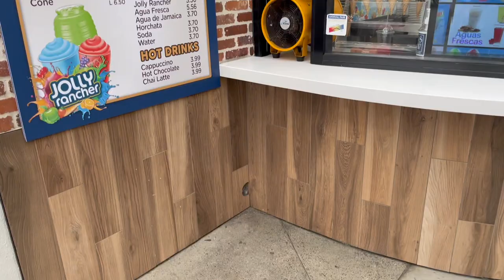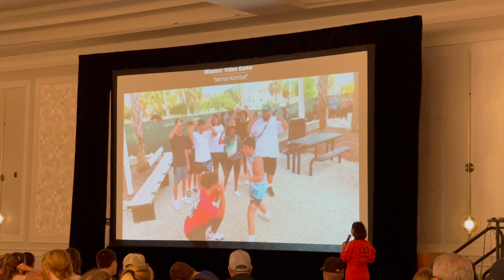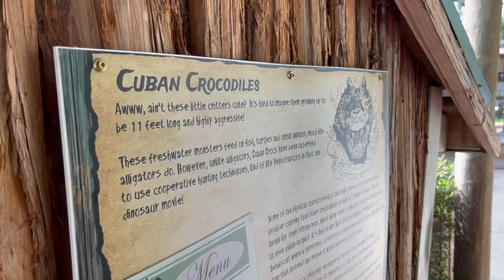NYC23 Tampa Bay, FL [Hawaii District] For King & Country, Zach Williams, Lecrae, Gatorland (Vlog #9)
Every few years The Church of the Nazarene holds a Nazarene Youth Conference for teens all across the country with the location changing each time. I went in 2011 as a student in Louisville, Kentucky and this time as an adult sponsor in Tampa Bay, Florida. I was blessed to go this year with my 3 cousins and with youth and leaders from all over Hawaii to have church every day with 10,000 other people. Here are some highlights from my perspective of the trip, including stopping by in San Diego, California first, the worship, the messages, concerts, exploring Tampa, and just random fun memories. A half hour video still couldn't even capture everything. God is great! Amazing trip. Super blessed.

Song instrumental:
Stop Time- Jordan V.